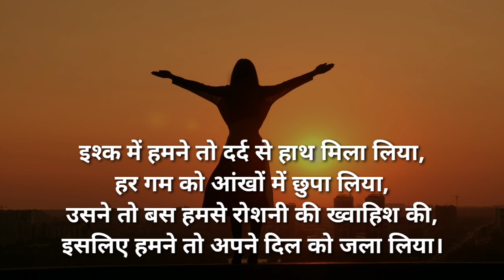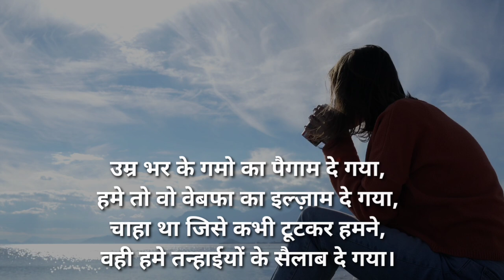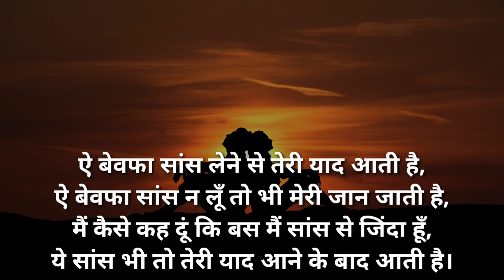Bewafa 😭 best shayari collection in hindi || bewafa 💔 shayari status